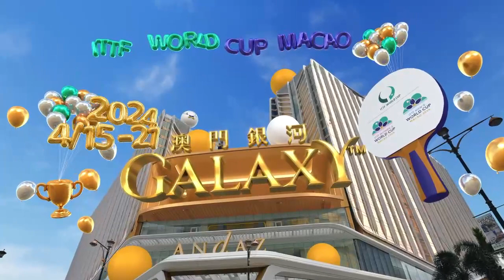國際乒聯世界盃下周一於銀河綜藝館開鑼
距離全城矚目的乒壇盛事——「2024年澳門國際乒聯男子及女子世界盃 ─ 由銀河娛樂集團呈獻」開賽還有2天， 銀娛 聯同旗下澳門最大的室內綜藝館 銀河綜藝館 已經準備就緒，與廣大球迷共同迎接為期一周的乒乓球狂熱！通過呈獻這場頂級賽事，我們期望向市民及旅客傳遞乒乓球運動的精彩紛呈，助力澳門「體育+旅遊」聯動發展。

新聞發佈會及小組賽抽籤儀式將於後天（4月14日）下午舉行，請持續關注 銀河娛樂集團、澳門銀河 的官方平台，國際乒聯 及體育局官方網頁 ，以便取得第一手賽事資訊！尚未購票的球迷請把握最後機會，透過大麥 APP及小程序、澳門售票網及電話預訂，或到廣星傳訊荷蘭園或氹仔門市購買，賽事期間亦可於銀河綜藝館現場購票。

【Let’s Countdown For The Table Tennis Craze At Galaxy Arena】
Only 2 days to go before the keenly anticipated table tennis event – “ITTF Men’s and Women’s World Cup Macao 2024 presented by Galaxy Entertainment Group”. GEG is ready to welcome all fans to join the week-long table tennis craze at GalaxyArena! By organizing this top-level event, we hope to share the excitement of table tennis with the public and tourists, and contribute to the development of “Sports + Tourism” in Macau.

The press conference and draw ceremony will be held the day after tomorrow (April 14), so keep an eye on our official social platforms or the official website of the ITTF or the Sports Bureau for first-hand information on the tournament! Tickets are on sale via Damai application and mini program, MacauTicket.com, by telephone, or at Kong Seng Ho Lan Yuen outlet or Taipa outlet, or directly at the venue Galaxy Arena during the event period.